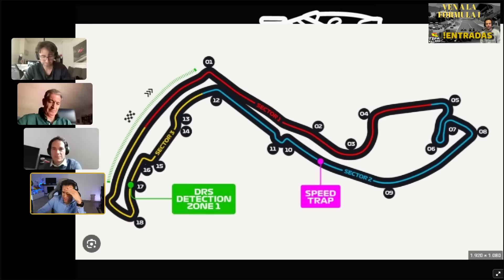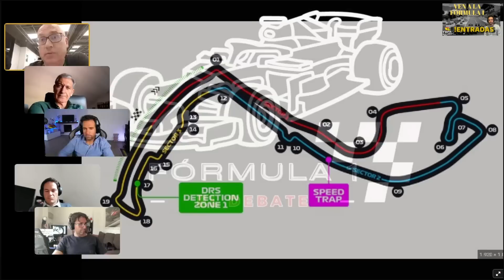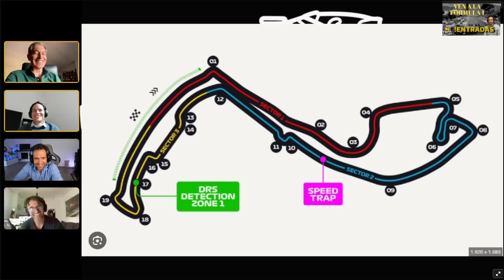Previa Gran Premio de Mónaco de Fórmula 1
Analizamos cómo llegan los pilotos, Fernando Alonso, Checo Pérez, Carlos Sainz, así como los equipos, Aston Martin, Ferrari o Redbull. También cómo es el circuito de Mónaco y qué podemos esperar de este Gran Premio de Fórmula 1

Si te ha gustado el video y para que la comunidad llegue a más gente y podamos contar con más personas relevantes te invito a que des like al video y te suscribáis al canal.

¡Dime qué te ha parecido el video!

Equipo:
Pantalla 1
Pantalla 2